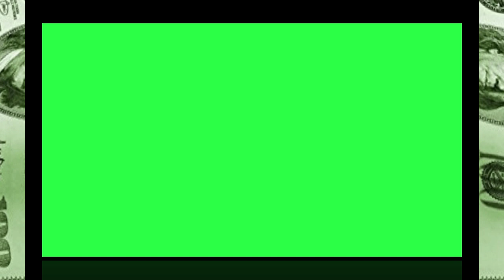123 Video Magic Green Screen Background Software Free Download - Video Editing Software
Download 1080P of This Footage Free HERE!

1. 30 Free Green Screen  Election/Political Themed

2. 30 Free Green screen 2 Election/Political Themed

4. 40 Free Biden

5. 50 Free Trump

CHAPTERS
Contents of This video
00:00 1th Set of Greenscreen Motion Video Graphics
00:30 2nd Set of Greenscreen Motion Video Graphics
01:04 3rd Set of Greenscreen Motion Video Graphics
01:29 4th Set of Greenscreen Motion Video Graphics
01:54 5th Set of Greenscreen Motion Video Graphics
02:08 6th Set of Greenscreen Motion Video Graphics
02:38 7th Set of Greenscreen Motion Video Graphics
03:20 8th Set of Greenscreen Motion Video Graphics
04:07 9th Set of Greenscreen Motion Video Graphics
04:39 10th Set of Greenscreen Motion Video Graphics
123 video magic green screen background software free download -

laptop green screen for mockup - laptop green screen for mock up | stock footage.

green screen mockup laptop phone and tablet 3.

green screen mockup laptop 1 || free best green screen effects. how to replace a laptop screen mockup . young man looks at laptop with chroma green screen mock up while his roommate sits near the window. nocopyright green screen footage ⚡ green screen mockup laptop 1.

how to download no copyright green screen video from youtube.

iss video me bataya hai ki 'kinemaster app' or chroma key ko use karke kisi bhi video me green screen effect kaise apply kar sakte hai aur woh bhi apne mobile phone se and youtube se no copyright green screen video kaise download kar sakte hai ..
how to download green screen snake effect video .. snake effect green screen video download//সাপের vfx green screen video ডাউনলোড করুন.

green screen video android film fx apk download free - free green screen videos download android app viral viral trending android app.

green screen video android film fx apk download - free green screen videos download android app viral viral trending android app.

green screen snake video download mp4 3gp format - green screen iron man suit up video download.

welcome to my  youtube channel                                                        helper sir ji   about the video - hello dosto aaj mai aap logo ko bataunga ki aap apane mobile se green screen animal video kaise downloade kar sakate ho to ummid karata hu ki ye video apako pasand aayegi.
download green screen videos for shortfilms for free.

                   is video me maine green screen video download karne ke liye do application ke bare me bataya hai or in apk ka use karte aap asani se apne mobile me sabhi trahan ki green screen video ko asani se download